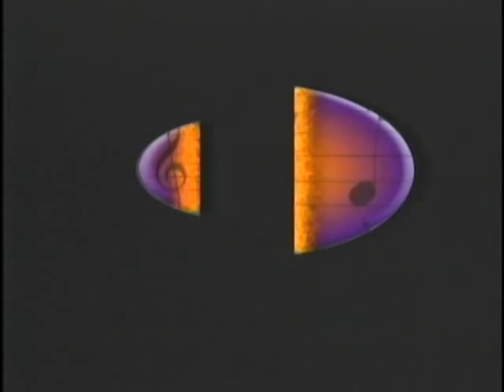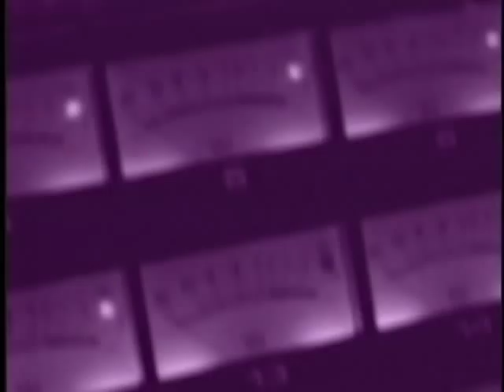Studio Jams #28 - "Watermelon Man"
This session features, among others, saxophonist Gerald Albright and bassist Gerald Veasley performing "Watermelon Man". for more info.